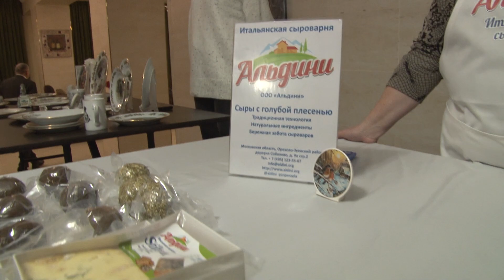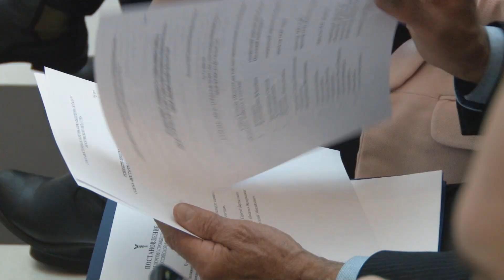Члены союза «Восточной торгово-промышленной палаты Московской области» подвели результаты работы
Члены союза «Восточной торгово-промышленной палаты Московской области» подвели итоги работы за 5 лет. На отчетной конференции был также избран новый совет союза.